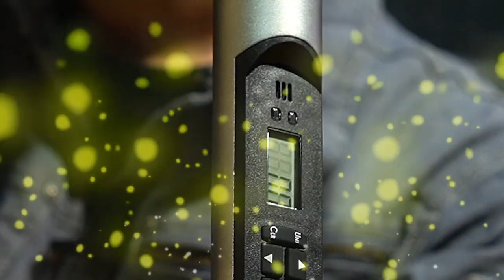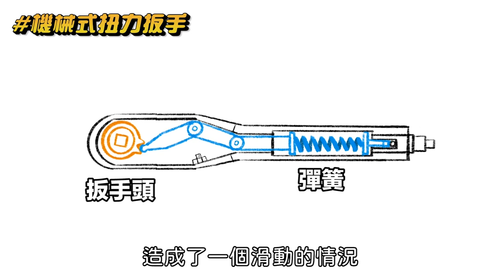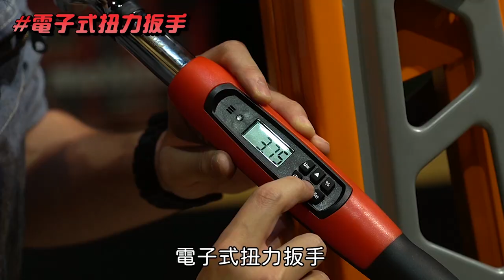正確鎖螺絲技巧不崩牙不扭斷 扭力基礎知識【超認真少年】How to use a Torque Wrench PROPERLY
鎖螺絲鎖了20年，你真的知道如何鎖嗎？
本集教你扭力博士的鎖螺絲觀念
不僅可以上路更安全，還可以救很多人

特別感謝：仕典工具 stand tools 機械扭力板手 、數位扭力板手

章節
00:00 開場
00:18 高速公路上的輪胎意外
01:28 螺絲應該怎麼鎖？
03:33 鎖螺絲法規沒法管？
04:02 如何看師傅有沒有幫你好好鎖
04:32 正確的鎖螺絲觀念
05:09 示範正確鎖螺絲
05:24 錯誤示範
06:05 扭力是什麼
06:54 鎖太緊VS鎖太鬆
07:40 鎖多緊才是標準
10:14 扭力板手介紹
11:48 機械式扭力板手說明
13:10 數位式扭力板手/電子扭力板手
14:08 定值式扭力板手
14:40 機械式扭力板手示範
14:58 數位式扭力板手示範
15:20 2000牛頓米的扭力板手
15:53 工業4.0雲端扭力板手
16:59 精彩花絮

【熱門影片】
1台車床抵6間工廠 車床基礎介紹 傳統車床 CNC 自動化整合 Taiwan lathe history (traditional lathe , CNC, DMG MORI )